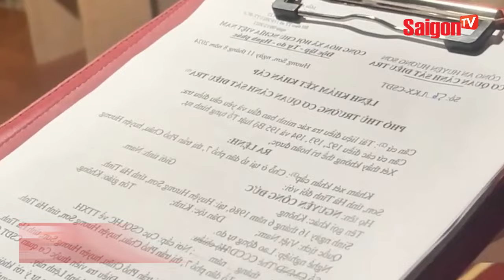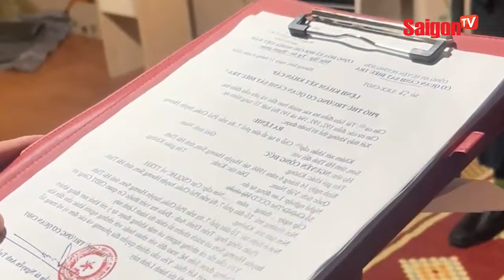Người đàn ông tự “thả xe máy” vào ô tô… cố ý làm hư hỏng tài sản và cái kết | SaigonTV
Khi đến gần xe ô tô Đức nhảy xuống xe cho xe mô tô lao vào phía trước xe ô tô của anh P làm xe ô tô bị vỡ lốp và xước, móp méo nắp ca bô, trượt xước ốp sườn trước và cửa xe phía trước.